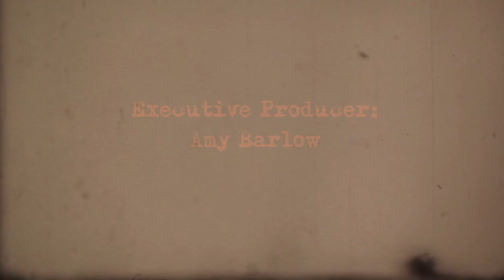Creel - Super Stone Skateboarding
Maryland native, Jeff Martin.
Through his 50 years, he has done his part for the skate community whether you have heard of the legend or not. From co-founding CharmCity Skate Park to founding Heater Skateboard Kompany, to having a band called Deer Heart with Sterling Ruby from Planet Earth Skateboards.
Skateboard teacher, Skate Fit skateboard physical trainer (the glue that keeps a skateboarder together), tour manager, production manager for Live Nation, 1988 clothing... The list can go on.
From music to skating, this dog lovin' skateboarder can't be stopped. We worked with Jeff to put together this nice little artistic piece. We hope you all enjoy and happy thanksgiving everybody!!!